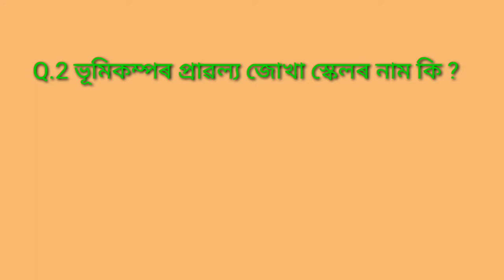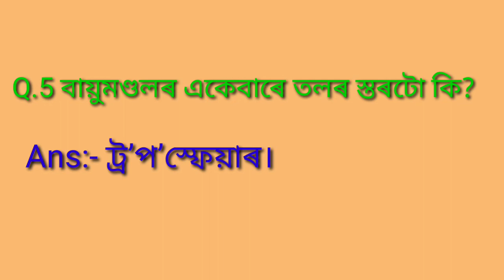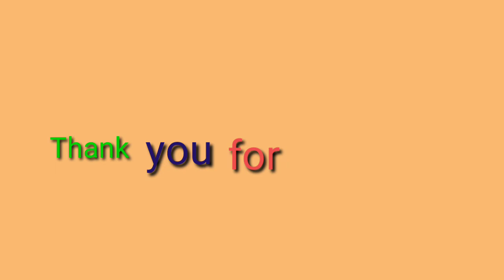Some important question from EVS / important For DHS , TET, 3rd &4th grade